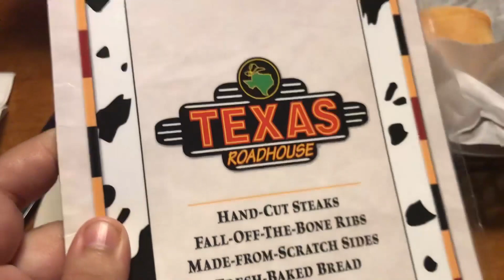Ray Works Out and Tons of Charlie | Vlog #18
Finally convinced Ray to take a workout class with me, he seemed to enjoy it! Today was also my 4 year anniversary of living in Austin!